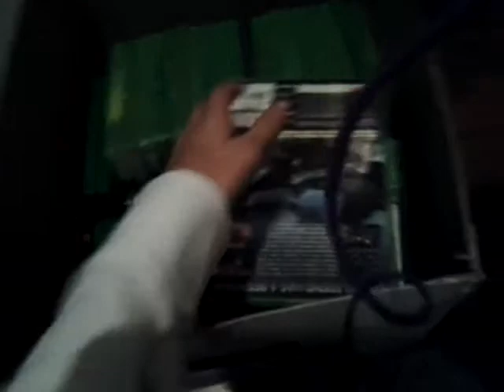I do have ps3